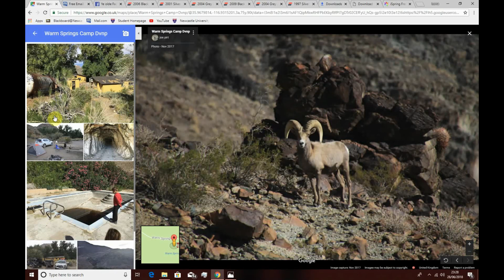The Tale of the Death Valley Germans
As I say in the video, I couldn't have made this without the information from Tom Mahood's blog, otherhand.org. If you want to read the full story: